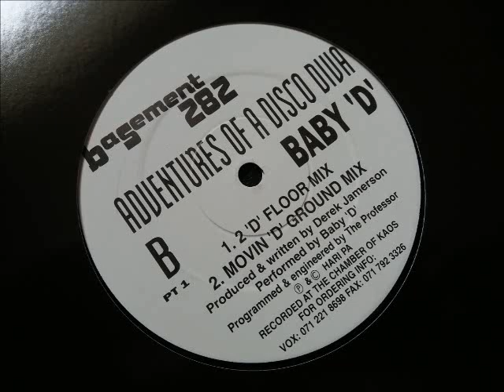Baby 'D' - Adventures Of A Disco Diva (Movin 'D' Ground Mix)